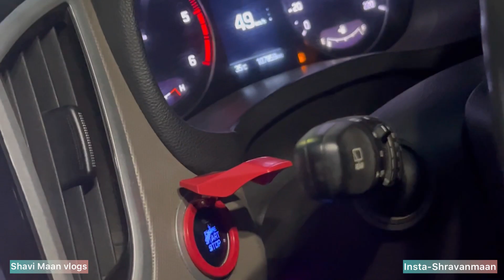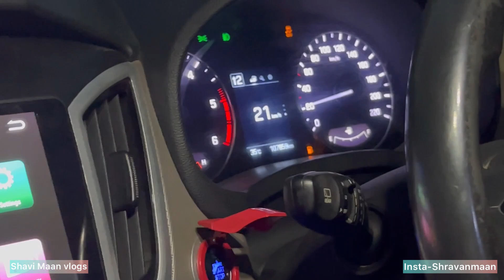TUNED CRETA DRIVING EXPERIENCE🔥🔥FASTEST🚀LOUDEST💥CRETA IN DELHI🙌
TUNED CRETA, DIESEL MANUAL
165BHP
335NM TORQUE
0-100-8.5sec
200 PLUS TOP SPEED

LAKSHAY IS ALSO OWNER AT PINNACLE BAKERS ,DWARKA , SEC 22 ,NEW DELHI 110077